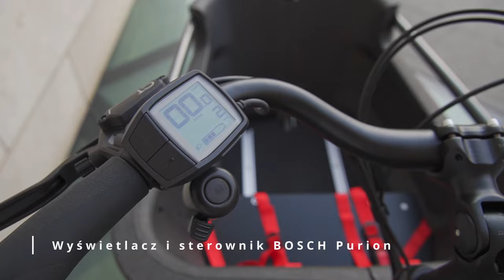Rower elektryczny rodzinny Cargo Bike - Batavus Fier 2 Enviolo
❤ ZAINTERESOWANY ❤
✎ Jeśli masz jakieś pytania - zadaj je w komentarzu, a na pewno na nie odpowiemy.